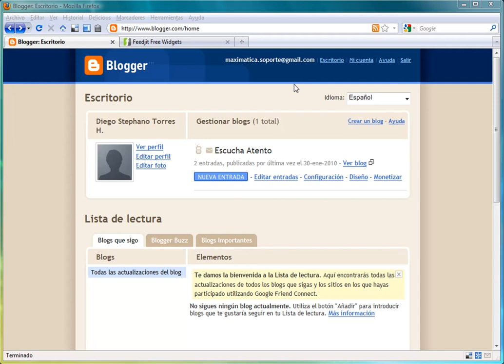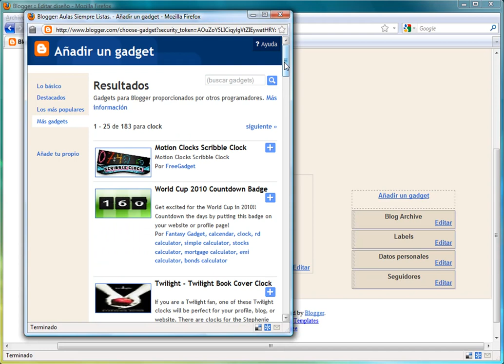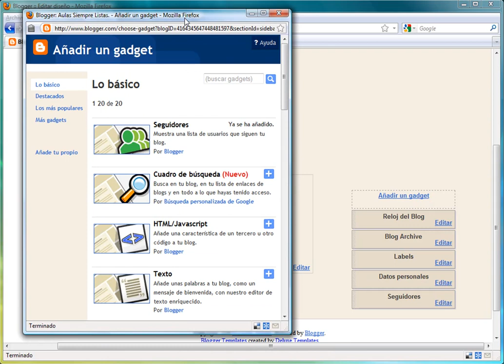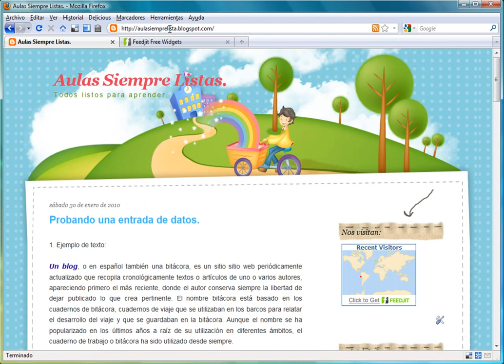Tutorial - Config. secciones y Gadgets.